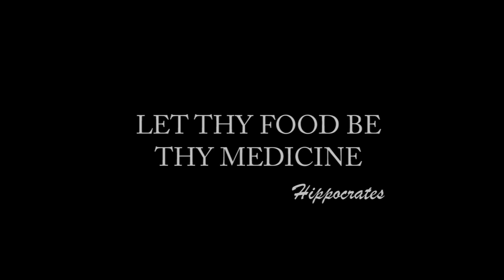Bethany's Story Trailer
This is a compelling documentary about a 13-year-old girl who had become paralyzed by a bad reaction to medication and after seeing many doctors and specialists for 3.5 years was told she would never walk again. One day she discovered the raw food diet and after adopting this into her life, she immediately got movement in her feet and after a few short months completely recovered from her paralysis and got out of her wheelchair.

The film chronicles the girl's illness from its onset to her recovery and includes powerful interviews with prominent doctors and nutrition experts including: Dr. Neal Barnard, Dr. Brian Clement, Dr. Gabriel Cousens, Dr. Michael Greger , Brenda Davis R.D. and Dr. Lewis Mel-Madrona.

This is an example of the healing power of raw foods that is far too dramatic to be ignored!